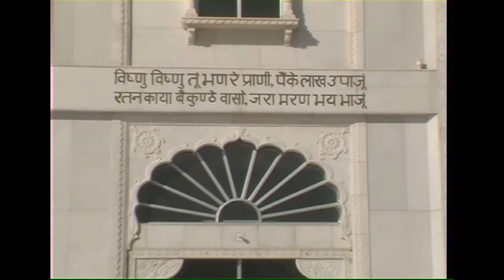Mukti Dham Mukam II Full-view II Jambheshwar Bhagwan II मुक्ति धाम मुकाम बिश्नोई मंदिर, बीकानेर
Here are the glimpse from BISHNOISM.
We from Bishnoism providing you best quality videos of Bishnoi Community. All videos like Songs, Bhajan, Sakhis, Aarti and spiritual videos are uploaded on this channel.

👉👉 You can Donate us for social cause like Plant Trees, Feeding Birds/Deers, Environment Cleaning, PhonePe/GooglePay - 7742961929 👈👈

हमारे साथ जुड़ने के लिए नीचे दिए गये लिंक पर क्लिक करें ||

Ownership :- "Bishnoism"
Note : This Video Not reused Content.
Owner :- Bishnoism on YouTube channel.

                               || धन्यवाद ||